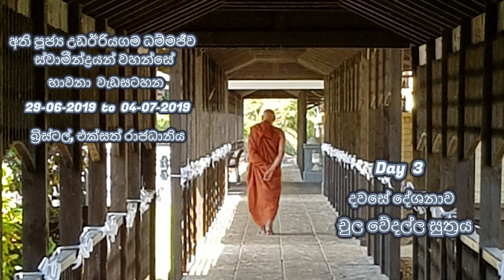5 / 10 | UK Bristol Retreat | Chula Vedalla Sutta | Ven UdaEriyagama Dhammajiva Maha Thero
5 / 10, UK Bristol Retreat, 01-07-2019, Chula Vedalla Sutta, Day 3, Daily Sermon, Ven UdaEriyagama Dhammajiva Maha Thero

Day 3 දවසේ දේශනාව, චුල වේදල්ල සුත්‍රය, අති පූජ්‍ය උඩඊරියගම ධම්මජීව ස්වාමීන්ද්‍රයන් වහන්සේ, බ්‍රිස්ටල්, එක්සත් රාජධානිය